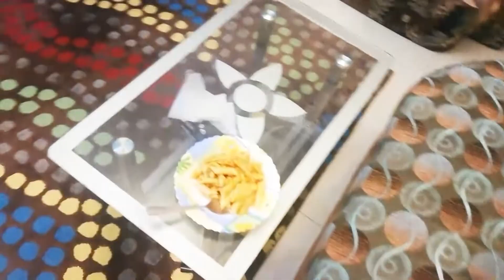First Food Vlog | Red Pasta | Sheer Khurma Recipe | Family Fun Pack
My first Food Vlog. Making food just for fun and good time pass with family :)

Red Pasta ingredients :
(1) Pasta (2 Cups)
(2) Boneless Chicken (1/2 Kg)
(3) Tomato Paste (5-6)
(4) Ginger/ Garlic Paste 2 tspn

Spices  / Sauces:
(1) Salt (According to your taste)
(2) Red Chilli powder (1.5 tspn)
(3) Chilli sauce (According to your taste)
(4) Soya Sauce ( 4 tspn)
(5) Oyster Sauce (2 tspn)
(6) Ketchup ( 1 Cup)